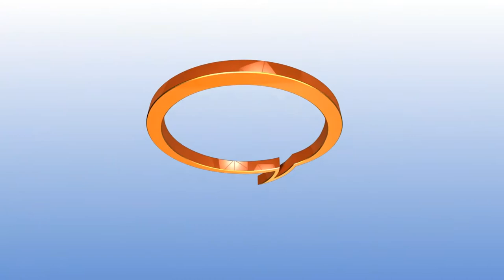IFS conversations with Dr Ishmael Yamson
Dr. Jemima Nunoo hosts Dr Ishmael Yamson, Chairman of Ishmael Yamson and Associates on Conversations with IFS